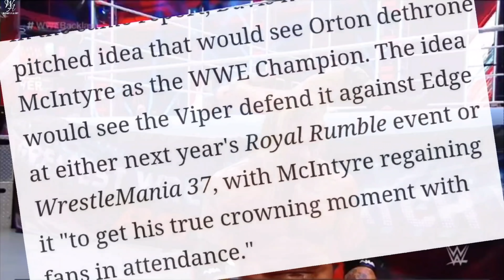Randy Orton Winning WWE Championship ? Seth Rollins Attacks ? WWE Raw 07/13/20 !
1) Seth Rollins Vs Rey Mysterio !
2) Drew McIntyre Losing WWE Championship ?
3) Women's Tag Team Championship Match !
4) Drew McIntyre Vs Randy Orton !

HIMANSHU